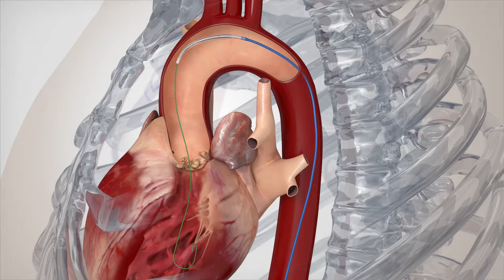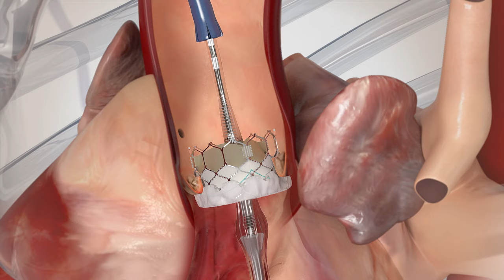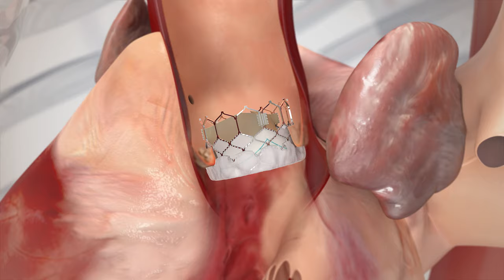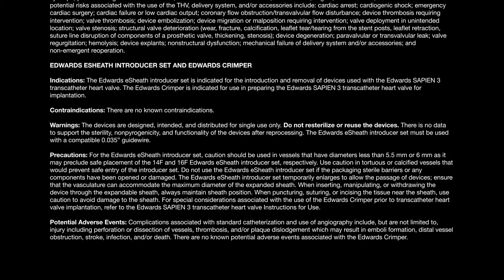Edwards SAPIEN 3 TAVR (Transfemoral Implant Procedure Animation)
- See how the Edwards SAPIEN 3 transcatheter aortic valve replacement (TAVR) is implanted.